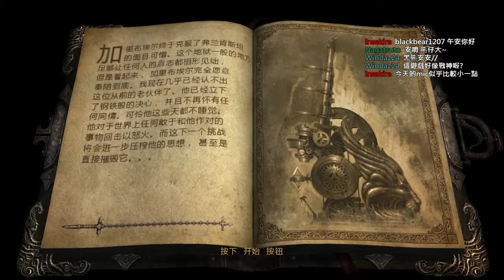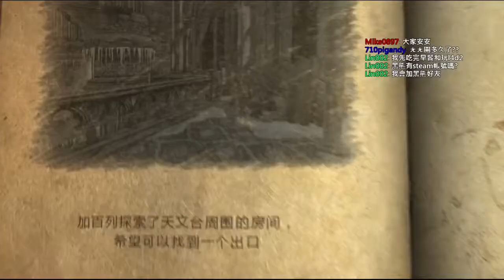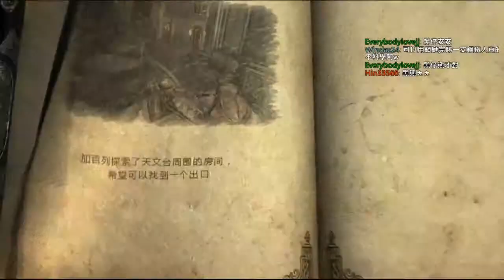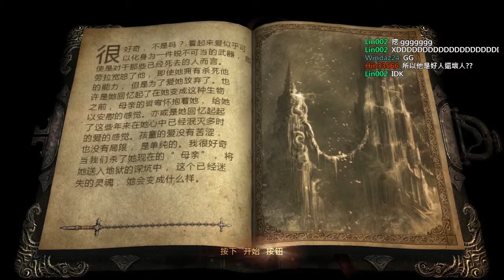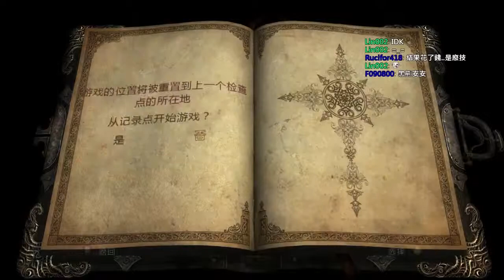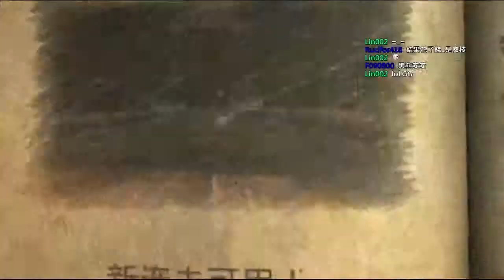【黑仔熊實況台】castlevania lords of shadow 惡魔城:闇影之王 Part12